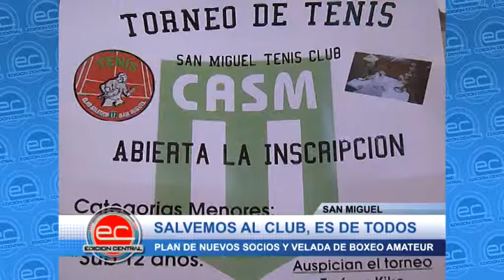SAN MIGUEL - SALVEMOS AL CLUB, ES DE TODOS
CASM: CONTINÚA EL PLAN DE NUEVOS SOCIOS Y SE ANUNCIA UNA NUEVA VELADA DE BOXEO AMATEUR PARA JUNIO. SR EDUARDO CUELLO